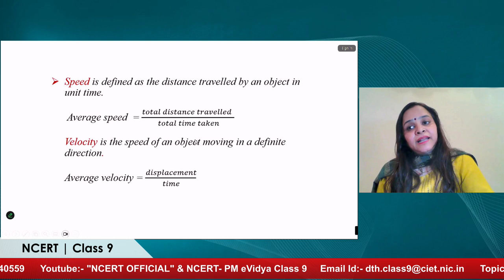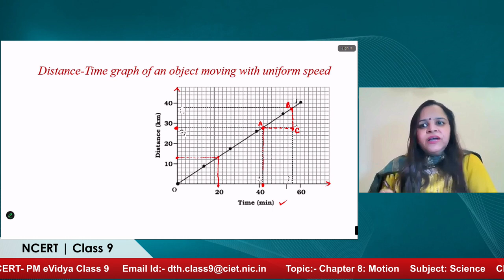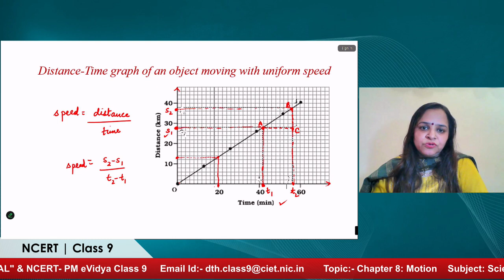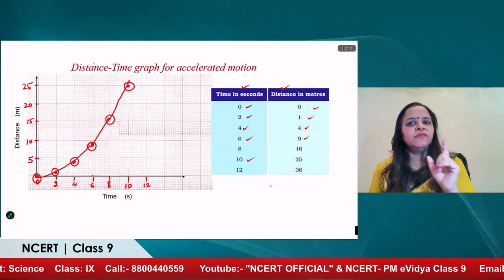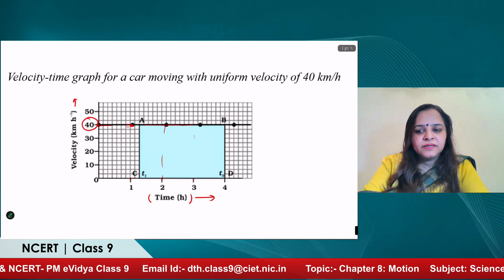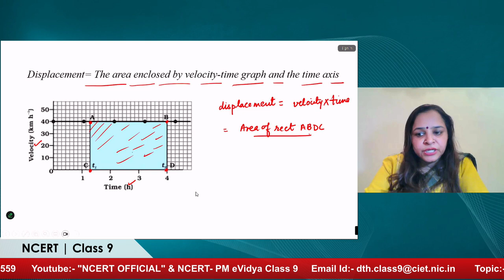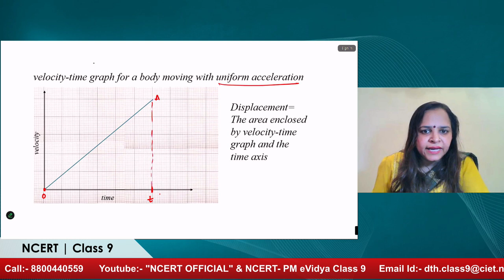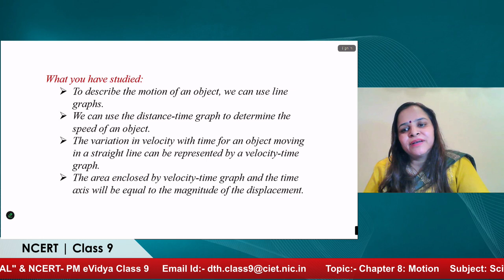Live Interaction on PMeVIDYA : Motion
Sahyog Session
Mon-Fri                                             5-5.30pm

The programs can be viewed on:
1. DD Free dish channel #2022 to 2033 ( PM eVidya  Class 1 to  PM eVidya Class 12)
2. Zee Dish TV Channel #950
3. Jio TV App
4. ‘NCERT OFFICIAL’ YouTube Channel